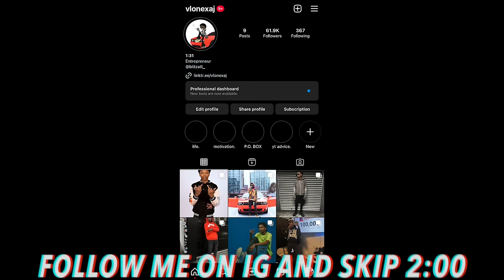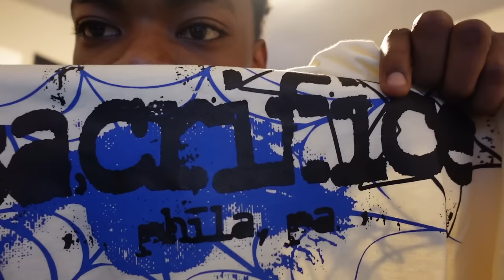THE BROS FIRST TIME SIPPIN…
ENJOY THE VLOG GANG!!!